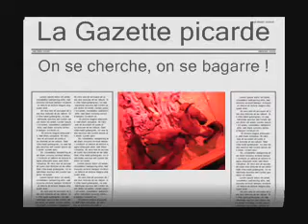16-10-2010 Chiots D'Awa x Uster 21 jours.wmv